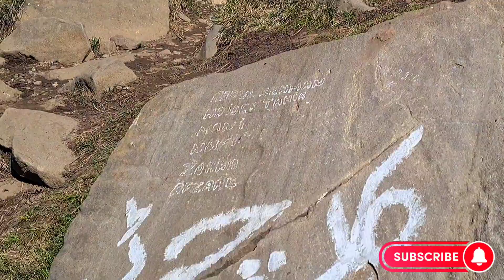TREKKING TO GANGA CHOTI BAGH AJK⛰️ | EID VLOG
Ganga Choti is a peak located in Bagh District of Azad Kashmir, Pakistan. Located at a height of 3,045 metres (9,990 ft), it is a part of the Pir Panjal Range of the Lower Himalayas.